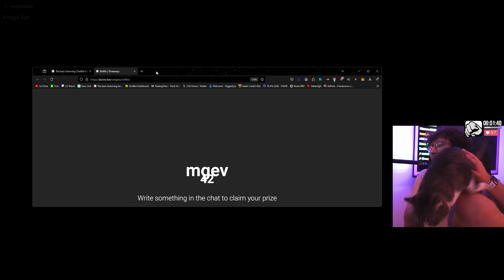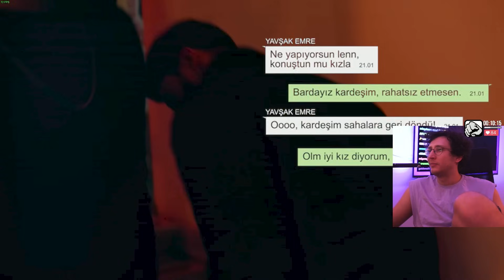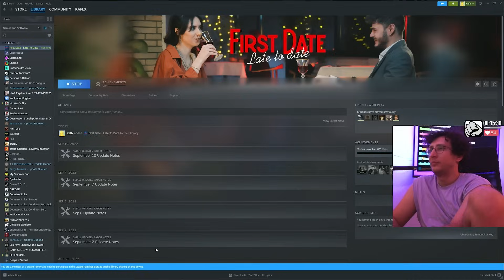Türk dizisi kıvamında date oyunu